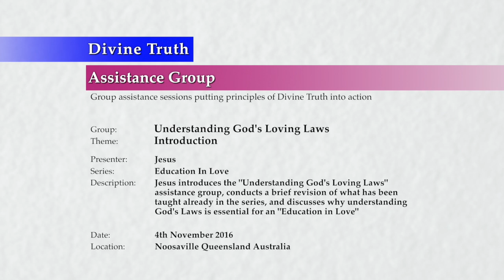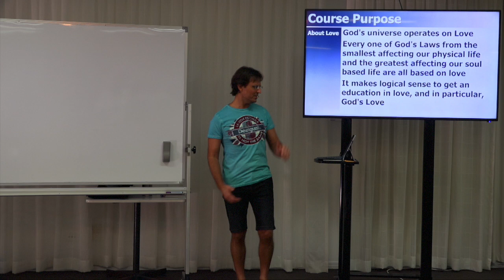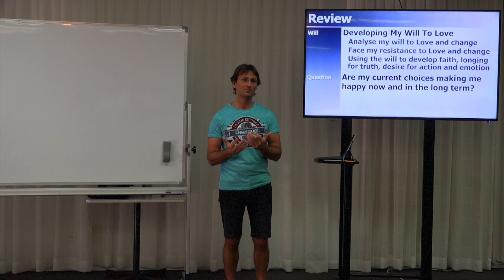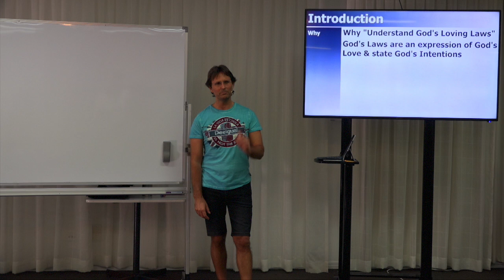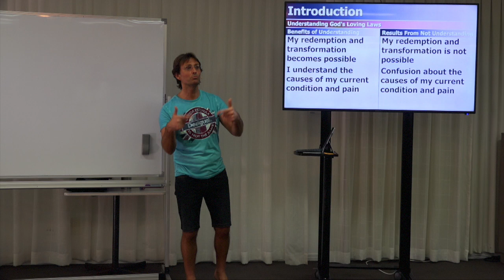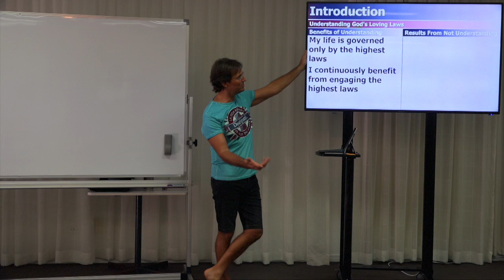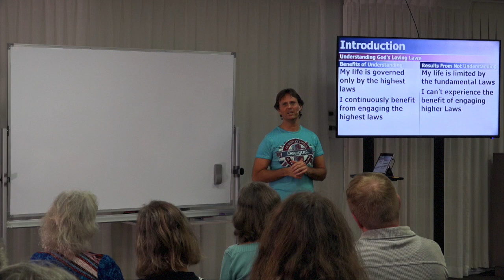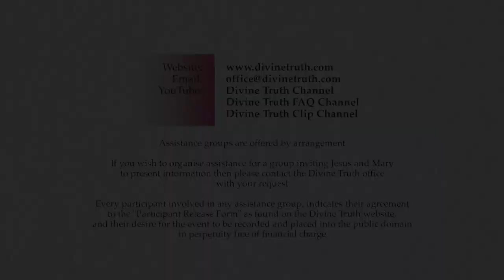20161104-1920 Introduction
Theme: Introduction

Description: Jesus introduces the "Understanding God's Loving Laws" assistance group, conducts a brief revision of what has been taught already in the series, and discusses why understanding God's Laws is essential for an "Education in Love".

Topics Include: Intervals between presentations, introduction to how God's Universe operates, new microphone systems causing sound dropouts, revision of the "Education in Love" series and the two previous groups "Developing My Will To Love" and "Developing My Loving Self", God's definition of love, why we need to understand God's Loving Laws and the benefits of understanding God's Loving Laws.

Chapters:
00:00:41  Presentation Changeovers
00:02:02  Jesus Welcomes Participants
00:03:26  Introduction
00:05:09    How God's Universe operates
00:05:24    Jesus discusses new microphone systems
00:06:45    Importance of gaining an "Education In Love"
00:07:01  Revision
00:07:12    God's definition of love
00:11:34    Developing My Will To Love
00:14:31    Developing My Loving Self
00:17:31  Why Understand God's Loving Laws
00:20:06    God's Laws are an expression of God's Love & Intentions
00:21:09    God's Laws educate us about God's Definition of Love
00:22:59    God's Laws demonstrate where pain & suffering come from
00:23:45    Benefits of Understanding God's Loving Laws
00:25:06      Understanding God becomes possible
00:25:13      A relationship with God becomes possible
00:25:16      I gain an education about Love
00:26:35      My redemption and transformation become possible
00:26:43      I understand the causes of my current condition and pain
00:28:35      I develop faith in God, God's Goodness and God's Creations
00:30:27      I gain an understanding of God's Truth
00:31:49      I now understand what makes me happy
00:34:22      My life is governed by the highest Laws and I continuously benefit
00:37:49        Example: Using laws in a mobile phone
00:43:02  Conclusion
00:45:58  Next Presentation
00:47:24  End

Series: Education In Love
Group: Understanding God's Loving Laws
Session: Foundation Principles
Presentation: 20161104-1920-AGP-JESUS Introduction